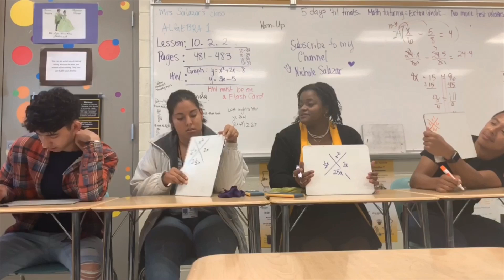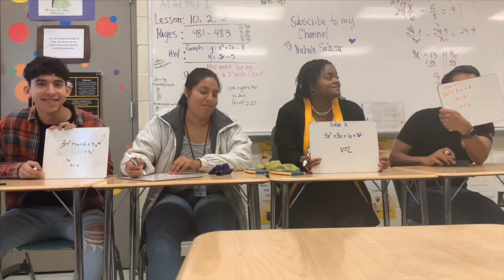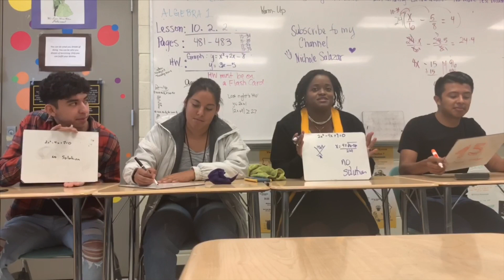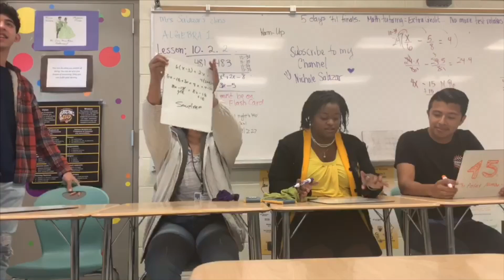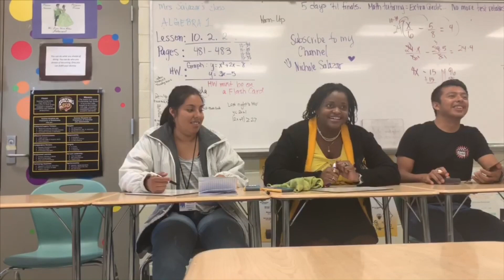Teacher vs tutors epic math battle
Hello guys!
Mrs. Salazar here, & I hope you guys enjoyed the video.
P.S. I won! The queen of math***
Algebra 1 Teacher VS Calculus tutors:)
THINK Godinez:)
Math Tutorial online; leave your questions in the comments